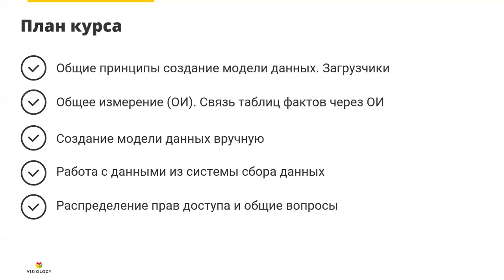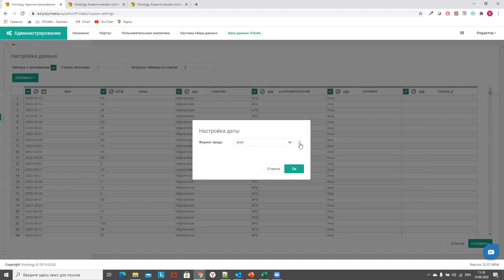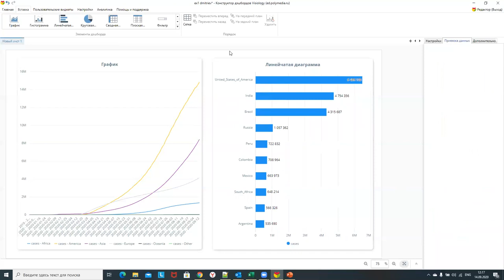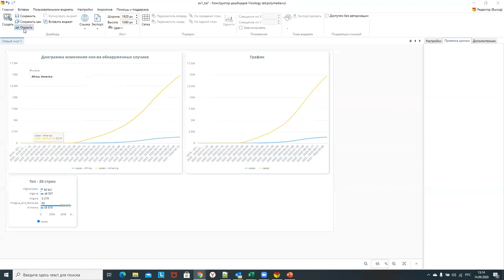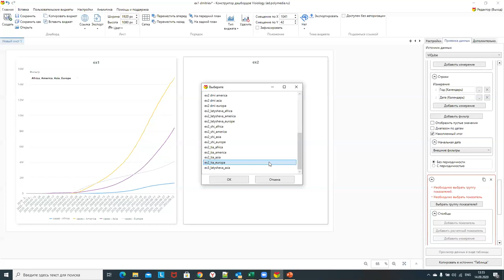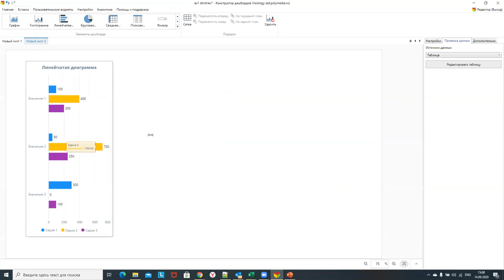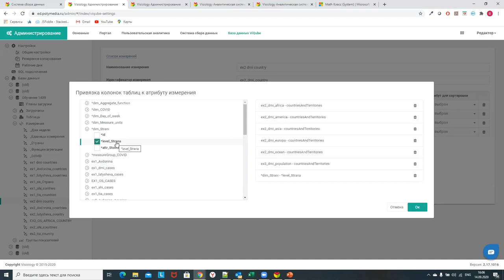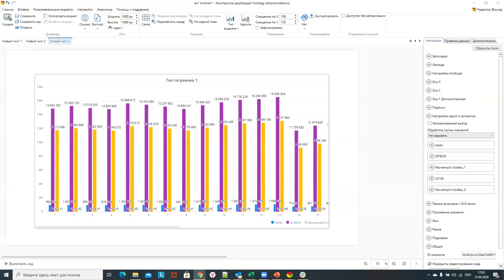Учебный курс Visiology #1 - создание модели данных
Обучение Visiology #1 - создание модели данных
На вебинаре вы сможете научится:
- базовым принципам построения дэшбордов;
- загружать данные и строить их метаструктуру в BI-платформе;
- самостоятельно делать проект аналитических панелей на демо-данных.